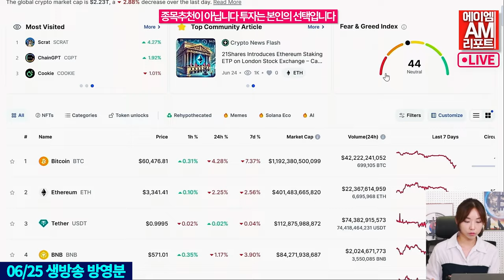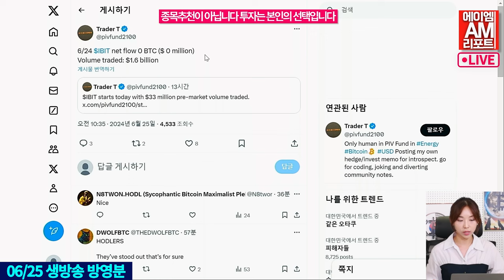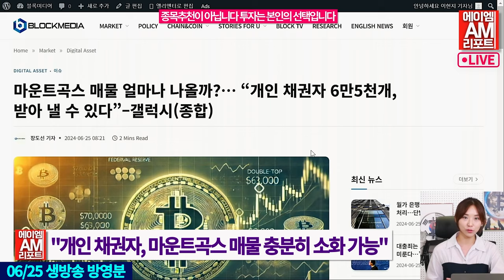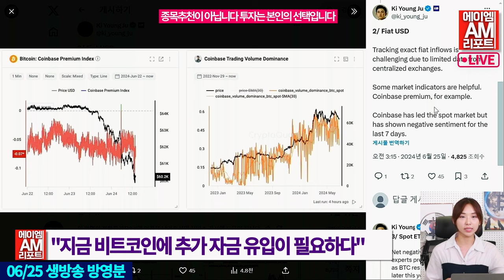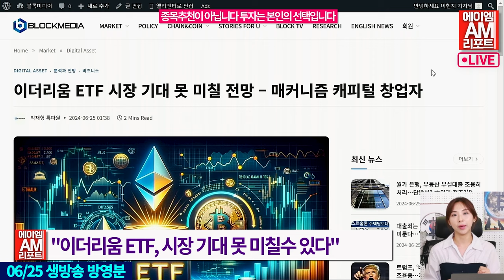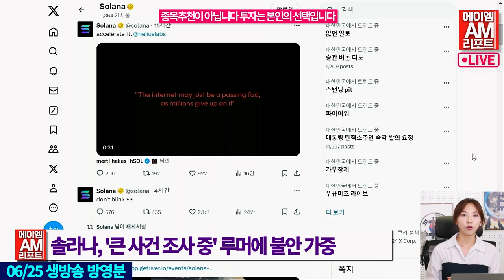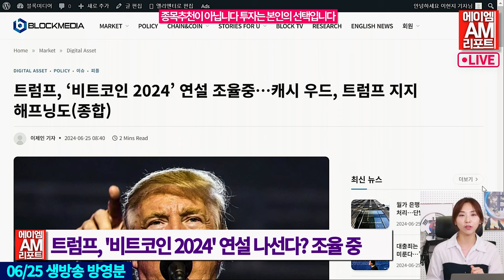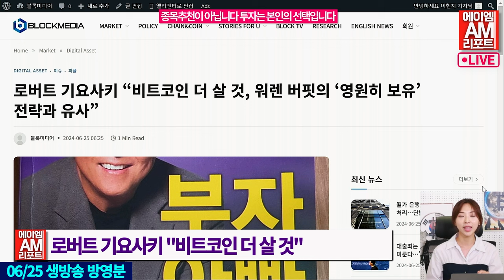마운트곡스 물량, 시장이 흡수한다? 개인이 비트코인을 사기 시작했다 (이현지 코인마켓라이브)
마운트곡스발 보상 물량이 시장에 투하될 것이라는 소식이 나왔죠
시장이 급랭하면서 비트코인 가격 60K가 무너졌고, 반등요소를 탐색하는 중인데요.

과연 비트코인은 반전의 기회를 찾아낼 수 있을까요?
마곡 물량은 잘 받아낼 수 있을까요?
개인투자자의 비트코인 매수가 늘어났다는 소식과 함께
코인마켓의 주요뉴스를 알아봅니다